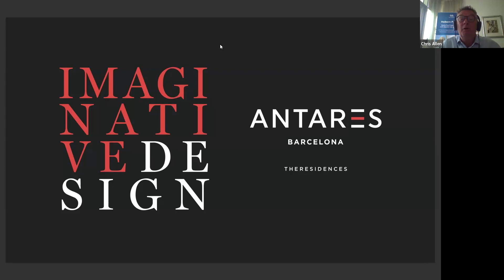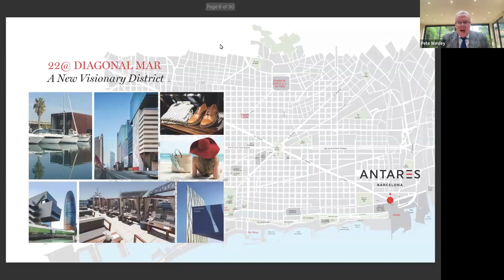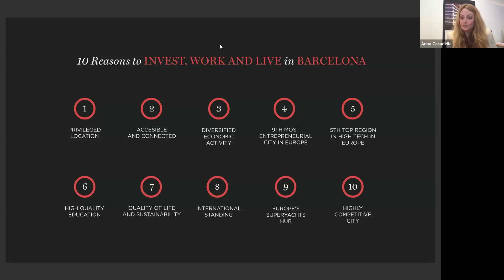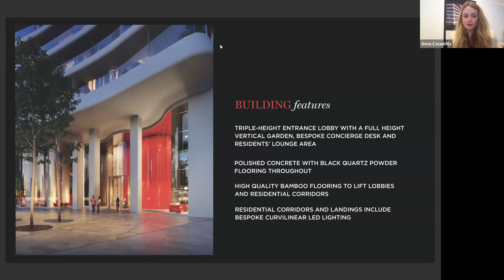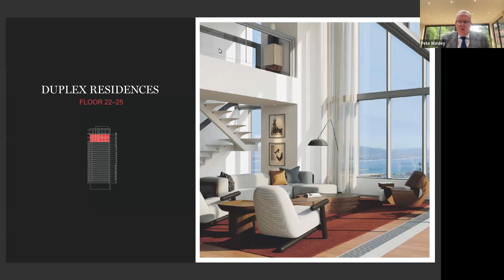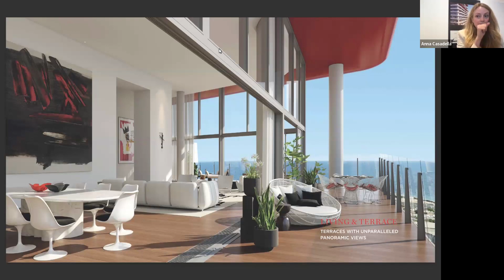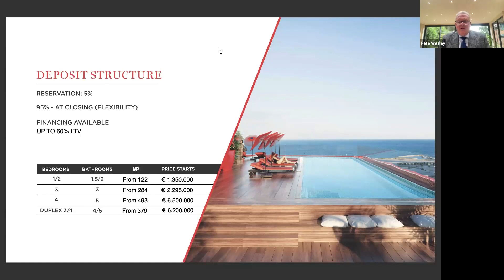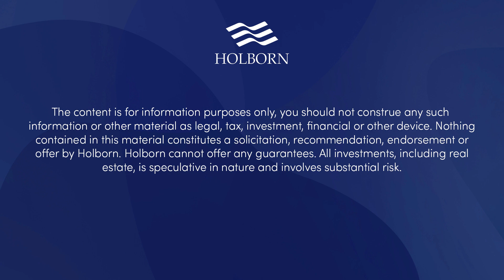Antares Property for Sale in Spain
Discover the of luxury living with our exclusive property for sale in Barcelona, Spain. Antares offers an array of 1, 2, 3, and 4-bedroom residences, including duplexes and penthouses, designed by the renowned architect Odile Decq. Ranging from 98 sq m to 386 sq m, these homes are crafted for sensory, visionary living.

Interested? Fill out this form to find out more!

Antares sets a new benchmark for luxury living in Barcelona. With private terraces, spectacular views, and premium amenities, this is your chance to own a piece of paradise in one of Spain’s most dynamic cities.

Key Features:
☀️ Spacious Residences: Apartments range from 98 sq m to 386 sq m, offering ample space for comfort.
☀️Stunning Design: Elegantly curved terraces, kitchen islands, baths, vanity units, and lighting features all designed by Odile Decq.
☀️Private Terraces: Enjoy spectacular views of the city, sea, and mountains from your own terrace.
☀️Premium Amenities: Indoor pool, spa, gym, rooftop pool, and 24-hour concierge service.
☀️Exclusive Location: Situated in the Diagonal Mar area, close to Barcelona's vibrant shoreline and city center.
☀️Secure Living: Includes private security, parking, and ample storage facilities.

Don't miss this opportunity to invest in the finest property for sale in Barcelona.